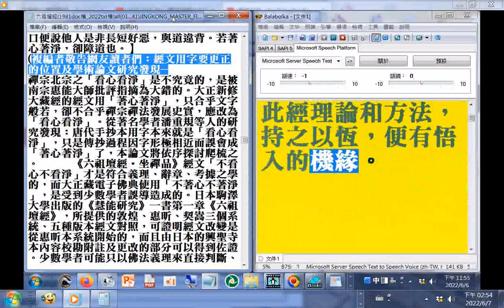有聲書摘錄--湖北#東禪寺又名蓮花寺#六祖壇經講記全集（第1...41集）1981 台北中廣電台（使用電腦報讀程式#Balabolka逐字唸部分破音字讀音有誤請見諒，般若讀音是ㄅㄛㄖㄜˇ202206